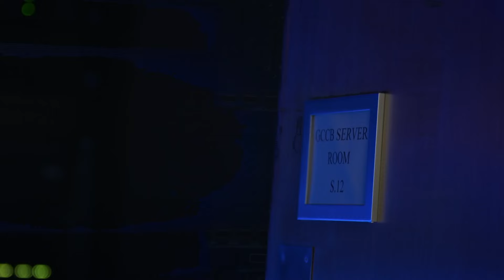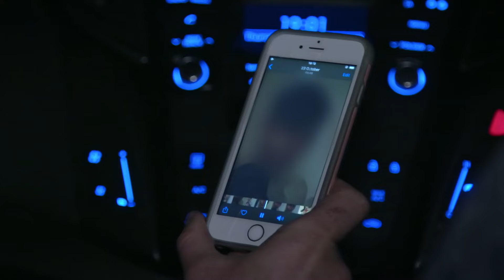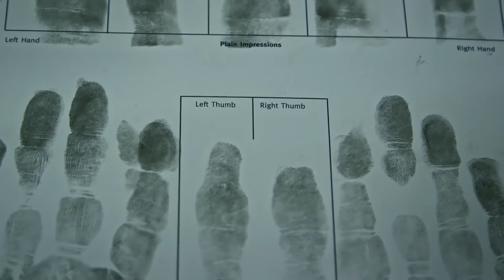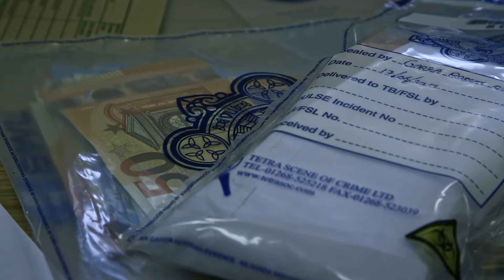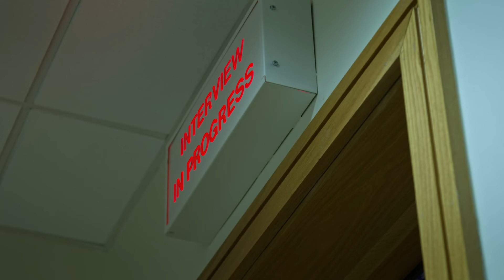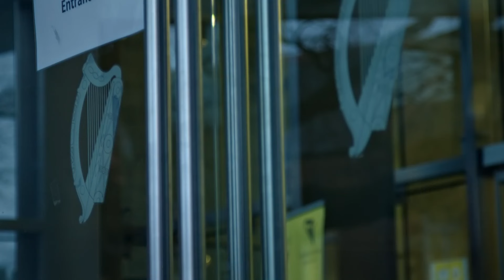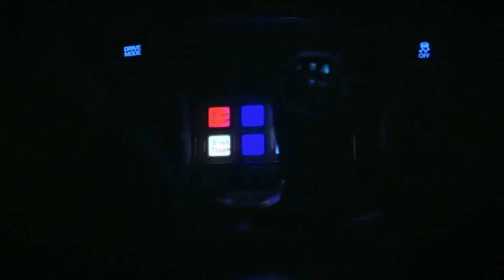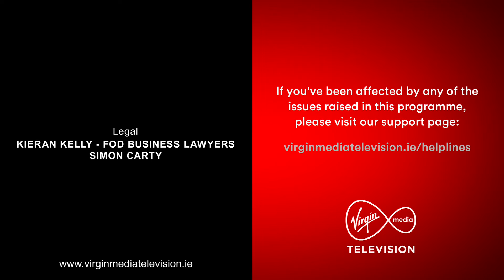The Guards: Inside the K [S02E01]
Documentary providing unprecedented access to the Garda of The K, Ireland's busiest policing district which includes Blanchardstown, Finglas and Cabra.

Everything is this video is the property of Virgin Media Ireland and I do not take credit for any of the content shown. I am simply reuploading the videos produced for the entertainment of other at no benefit to myself.